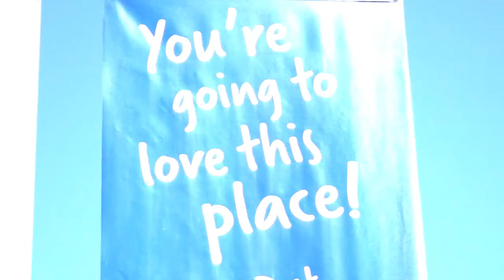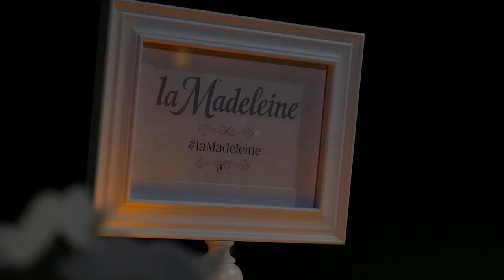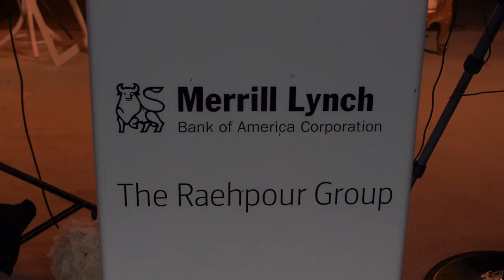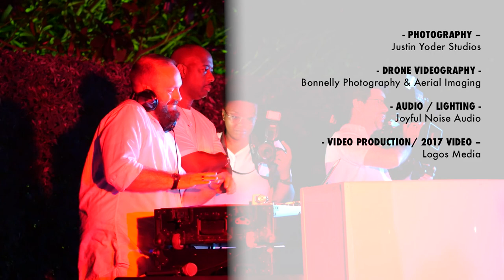Diner En Blanc - Dallas 201, Official Video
Official Video of the 3rd edition of Le Diner en Blanc - Dallas held on October 6, 2017. More than 2,500 friends dressed beautifully in white, took over the Dallas Arboretum and Botanical Gardens to dine, dance, mingle and celebrate in the spirit of Le Diner en Blanc!

On behalf of Le Diner en Blanc - Dallas host team - Rachael Kissel and Karen Raehpour of RK Meetings & Events - a huge and heartfelt thank you to all that made this magical evening possible.

Core Planning Team - CYNTHIA WORTH / ABI ALBERS / JEN BRUMFIELD / KRISTYL HAWKINS

Group Leaders - Shelley Battle / Betty Bell / Joy Busch / Kristen Fisher / Suzanne Fleming / Helen Forbis / Jennifer Lee / Jessica Mann / Sonja Roque / Laura Rowe / Simon Santillanes / Katherine Stimson / Donna Vander Grinten / Traci Washington / Danielle Williams / Dionne Williams

On Site Volunteers - Cynthia Worth – Volunteer Coordinator and the 30 On-Site Volunteers...

Public Relations - Katie-Rose Watson THE best Publicist in Dallas!

Official partners: Southwest Airlines, Merrill Lynch Raehpour Group, The Lincoln Motor Company
Official National Partner - Evian and Badoit

Event Collaborators - Lanson Champagne / Gil’s Elegant Catering / La Madeleine French Bakery & Café / The Better Block / The City of Dallas / The Office of Special Events / The Dallas Arboretum and Botanical Garden

Entertainment - DJ Jason Esquire / European Strings Ensemble / Dynamic Rhythm (Courtesy of Ms. Eve Clark!) / Chaska Norwood – Henna Tattoos

Photography – Justin Yoder Studios
Drone Videography - Bonnelly Photography & Aerial Imaging
Audio / Lighting - Joyful Noise Audio
Videography – Logos Media

And to our 2,500 attendees…without you, this magical evening would not exist!

See you in 2018, mes amis!